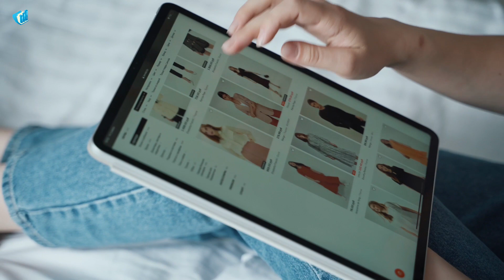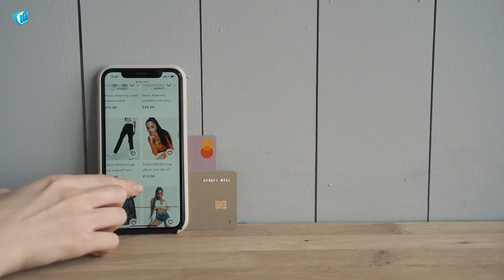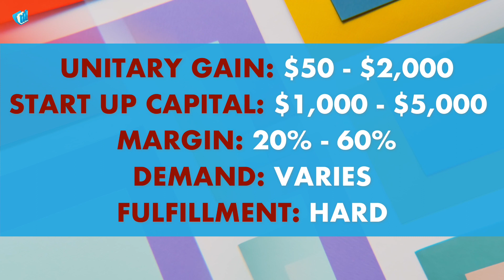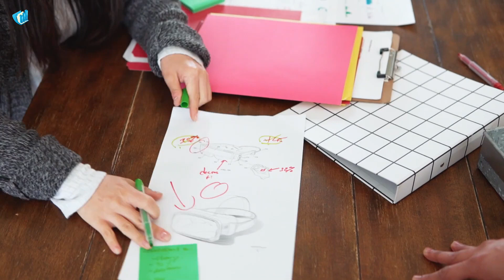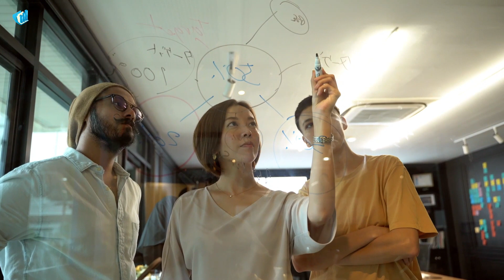Top Best Online Business to Start in 2022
In this video, we will share with you the Top Best Online Business to Start in 2022.